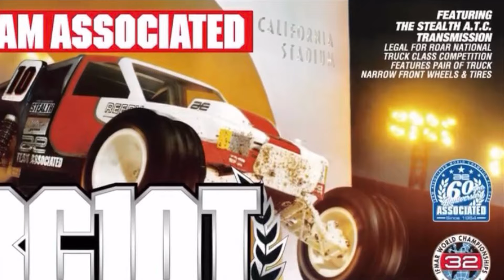Is the RC10T Classic coming?